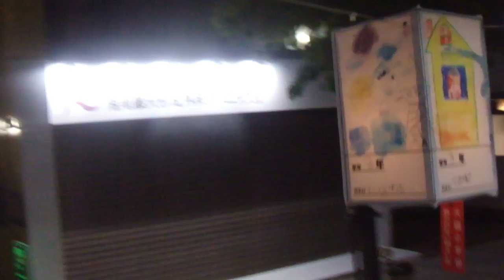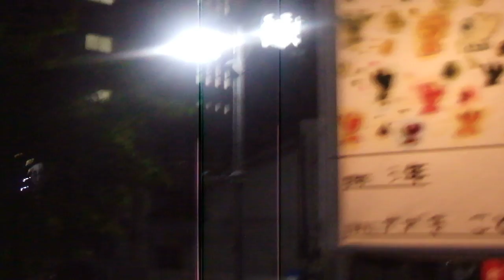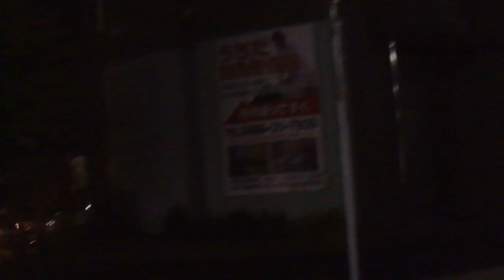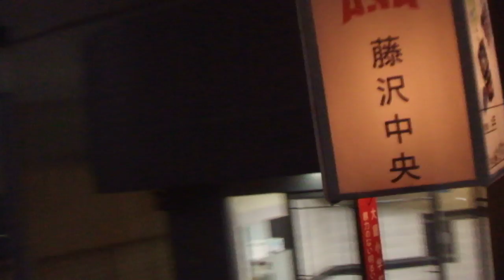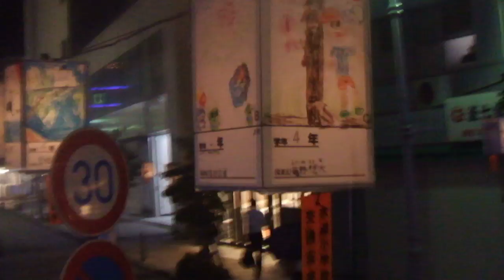DSCF8432あんどん物語20180820 JR藤沢駅北口商店街